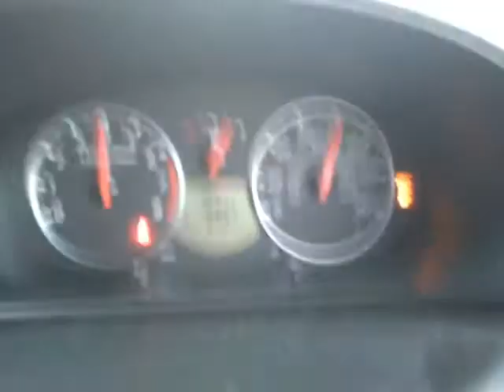mustang coventry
white mustang